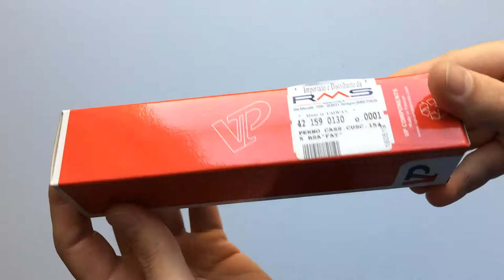VP-BC63 Fat Bike Kerékpár Monoblokk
Fat bike kerékpárokhoz használható bicikli monoblokk.